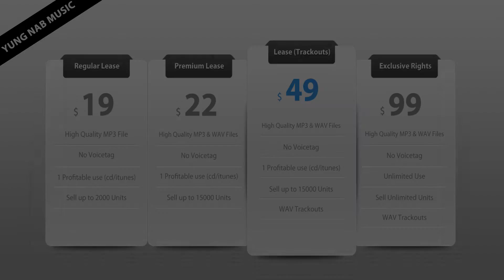Dj Mustard / YG / Problem Type Beat - Bang Like Me ( HipHop/Rap Instrumental 2015 )